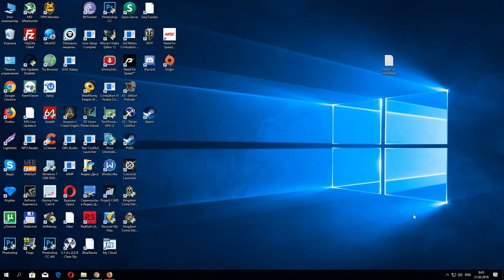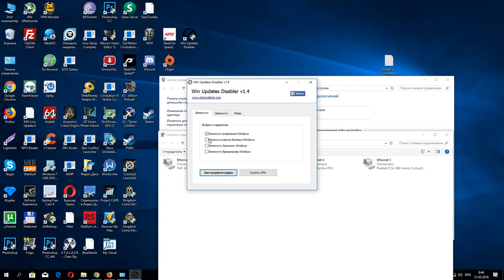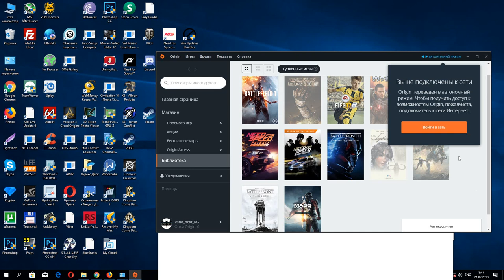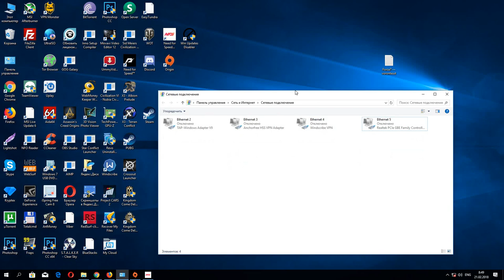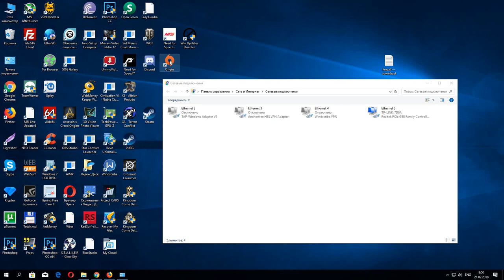Как правильно запустить активированную игру Need For Speed: Payback или любую другую в Origin!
Запускаем активированную игру Need For Speed: Payback  или любую другую в Origin!
Извините за черный экран видеозахват в 60 FPS игра же выдала намного больше.
Скачать репак - просто установи и играй!
Всем приятной игры.